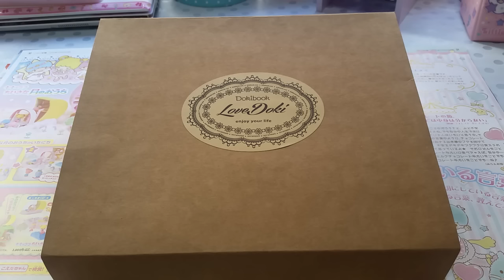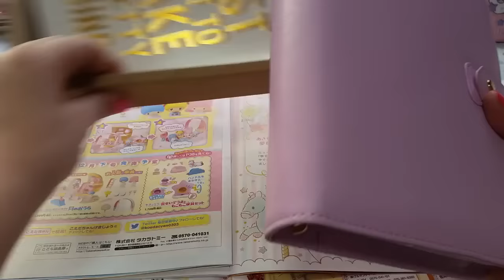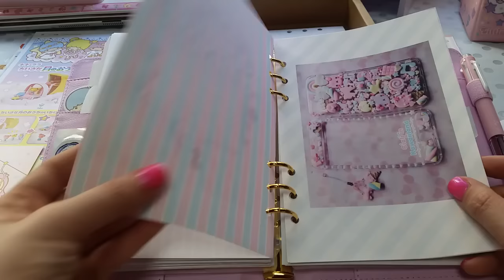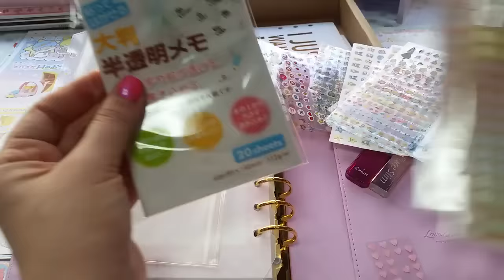Dokibook - organizzazione e haul -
La mia nuova dokibook by Love Doki